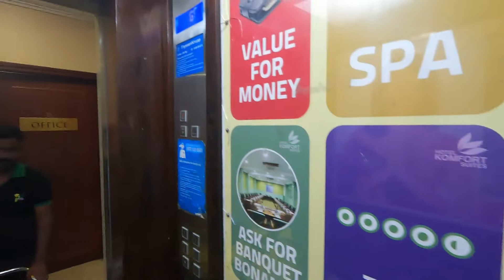Master Prattek Video Grafy | Travel Vlog | YV'S KITCHEN